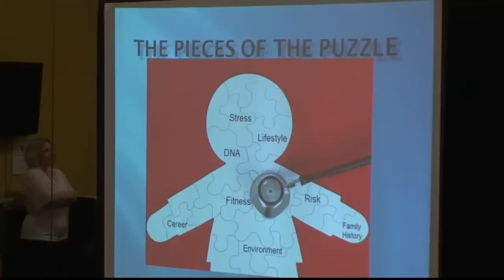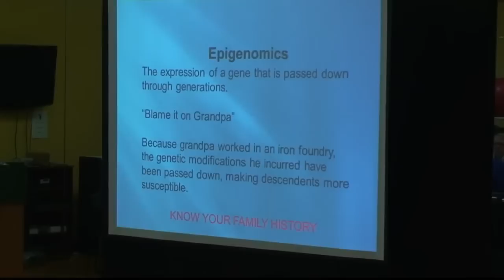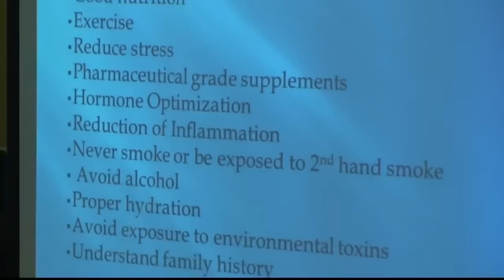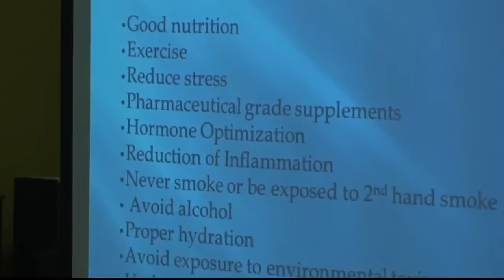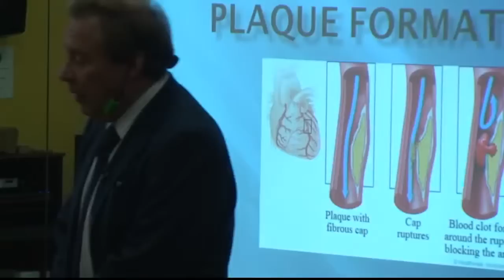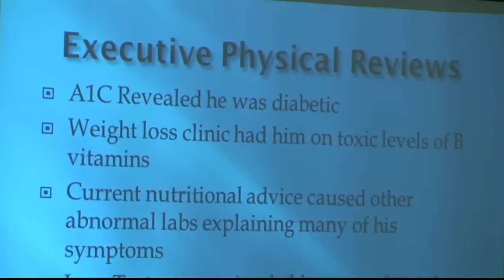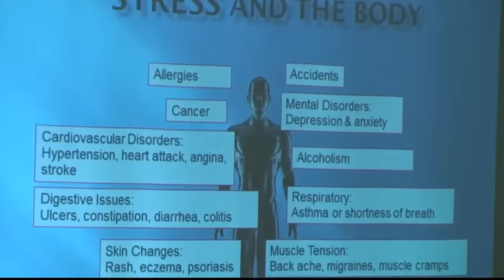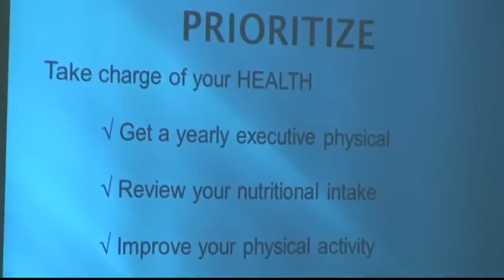How To Stay Healthy As A Busy Executive | Dr. Walter Gaman at Path to Wellness Workshop 2013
Dr. Walter Gaman, board certified family medicine physician and founding partner at Executive Medicine of Texas, speaks at the Path to Wellness Workshop to discuss how to stay healthy as a busy executive.

Dr. Gaman earned his medical degree from the University of Manitoba. He holds a board certification in family medicine and is a Fellow of the American Academy of Family Physicians. He is the co-author of several award-winning books, including “Age to Perfection: How to Thrive to 100, Happy, Healthy, and Wise.”

➤ About Us:
Executive Medicine of Texas is dedicated to providing confidential medical services to busy and high-profile individuals, just like you. Led by a team of experienced medical professionals, patients travel from all over the world to take part in our high level of services and comprehensive approach. Our goal is to keep you healthy and vibrant for years to come.

Executive Medicine of Texas
2106 E State Hwy 114 Suite 300
Southlake, TX76092